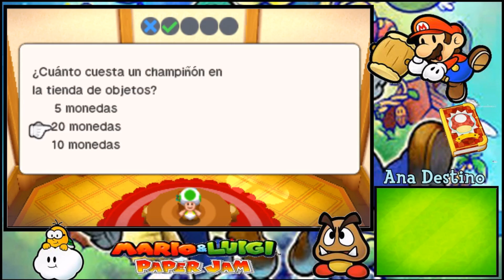Mario & Luigi Paper Jam bros #06 - ¡La aldea Toad!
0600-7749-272 Este es mi nuevo codigo para que podais ver mis casitas en ACHHD.

Mis grupos de facebook:
ImperioDestinoAnimalCrossing:

3djuegos: Anazgz